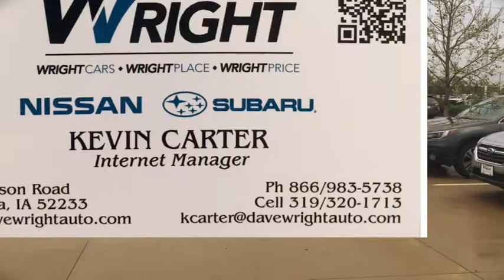Our used selection!